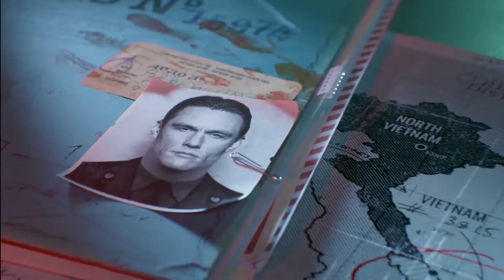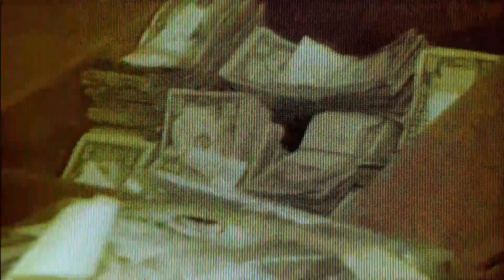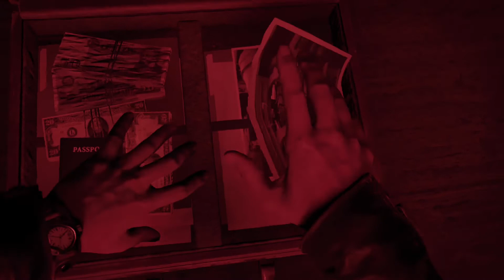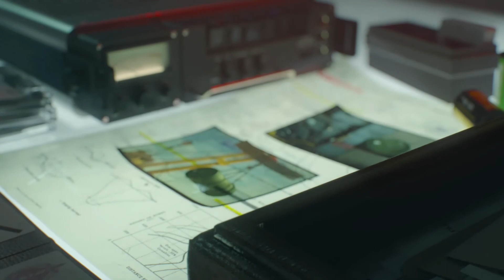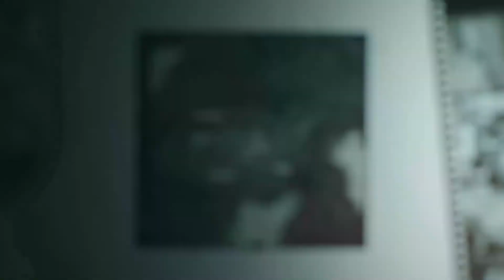CALL OF DUTY BLACK OPS COLD WAR Walkthrough Gameplay Part 2 - BRICK IN THE WALL (COD Campaign)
Call of Duty Black Ops Cold War Walkthrough Gameplay Part 2 includes a Campaign Intro and Story Campaign Mission 2 for  Xbox One S, COD Cold War 2020 Story Campaign. This Full Game Cold War